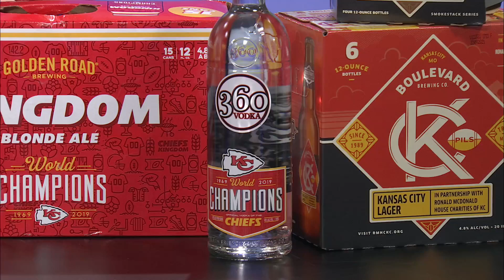Macadoodles - Part Two - 1/27/21